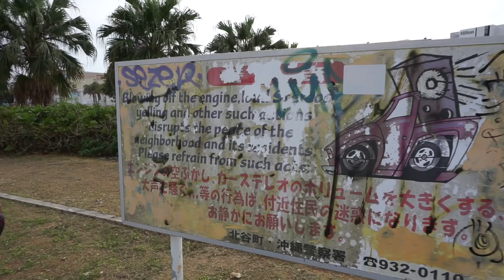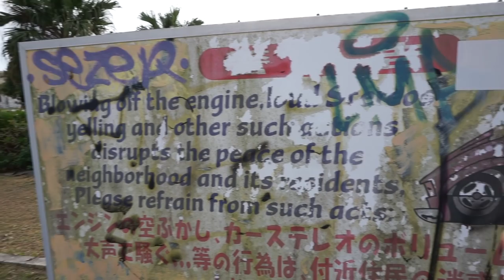Japanese Baseball Spring Training and the Evo's New Paint!!!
Japanese Baseball Spring Training and the Evo's New Paint!!! Thanks for tuning in to another one of my videos. In this one we get to check out some more Japanese baseball. The Nippon Baseball League is in town for spring training here in Okinawa. We had an absolute blast and it was a great game. I also bring you along as we walk the streets of Japan, do some car spotting and show you the new paint job on the Evo. I hope you all enjoy!

▶[JAPAN EDM] ★ まさらP/masara & abb berry - ✧ Love10 ✧ feat. Juunana | Free music to use